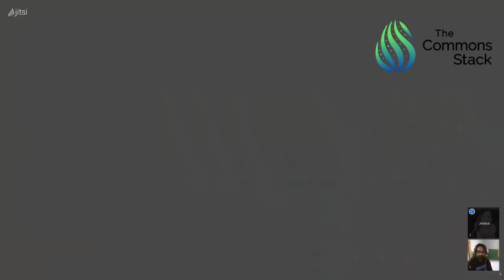Trusted Seed Spotlight: Dr. Michael Zargham, Block.Science Founder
In the fifth edition of the Trusted Seed Spotlight, Commons Stack contributor @JessicaZartler sits down with Dr. Michael Zargham, Block.Science Founder, advisor for the Commons Stack, and one of the creators of the field of Token Engineering. He shares how he's applying his multi-disciplinary background in academia and industry, as well as his mathematics, robotics engineering and knowledge in control theory to the field of crypto economics. Dr. Zargham also introduces us to his dog, gets philosophical - sharing his views on determinism, and talks about how becoming a new father has affected his world views.

What is the Commons Stack?
The Commons Stack is building commons-based microeconomies to sustain public goods through incentive alignment, continuous funding and community governance. Our library of open-source, interoperable web3 components will put effective new tools in the hands of communities, enabling them to raise and allocate shared funds, make transparent decisions, and monitor their progress in supporting the Commons.

What is the Trusted Seed?
The Trusted Seed is a curated list of reputable & experienced community members who are aligned with the Commons Stack mission of creating sustainable funding for public goods - specifically token engineering research, open source software and non-profit causes. Discover more